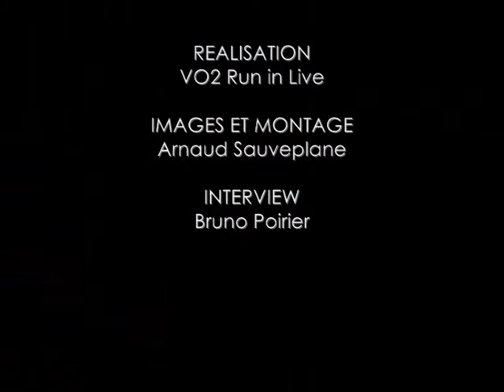relais 4x100 m H - Helsinki 2012.wmv